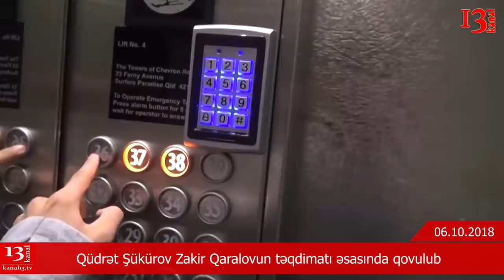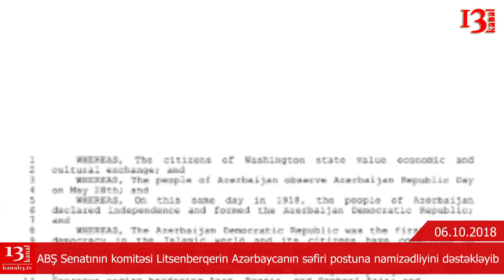SON DƏQİQƏ XƏBƏRLƏRİ- 06.10.2018